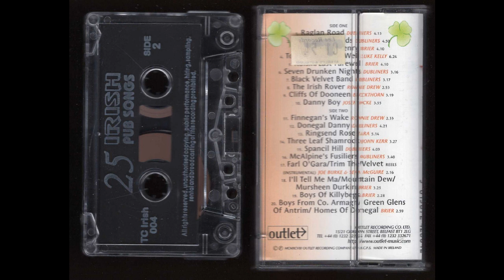25 Of The Best Irish Pub Songs - Volume 1 - 1998 - Cassette Tape Rip Full Album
For those celebrating St. Patricks Day in Self-Isolation or Socialy Distancing.
If you are interested in writting a review or posting a track list let me know.